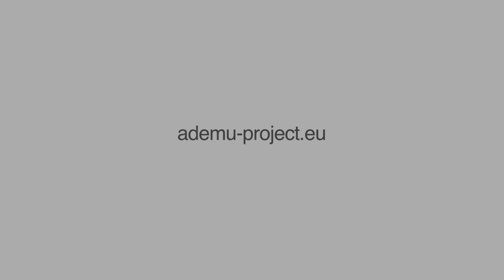Was the Greek "no" vote a surprise? | Ramon Marimon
Professor Ramon Marimon (EUI and Barcelona GSE) reflects on the result of the referendum on bailout conditions in Greece and how the ADEMU project will help researchers, policy makers, and the public to understand such situations.

A Dynamic Economic and Monetary Union (ADEMU)
ademu-project.eu